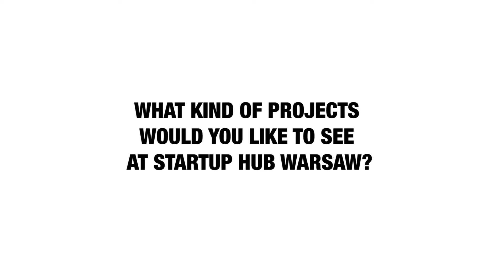#3 FULL Interview with Robert Dziubłowski - Investor in number of high-tech startups